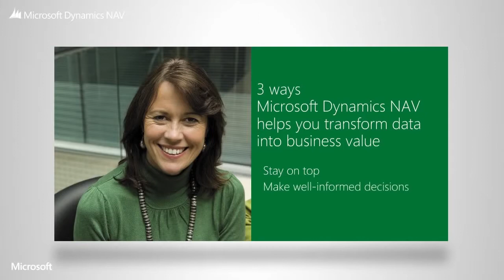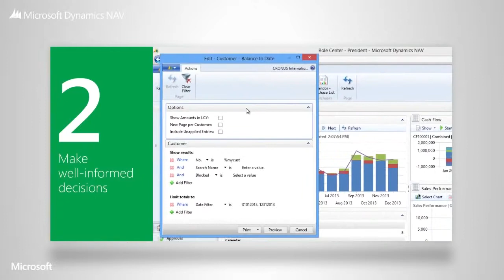Microsoft Dynamics NAV Helps You Transform Data Into Business Value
Understanding your business data is an important part of running a successful business. With some systems that can be a challenging and time consuming process. With Microsoft Dynamics NAV, you can transform your data into business value, helping you stay on top, make well informed decisions and deal with any situation.